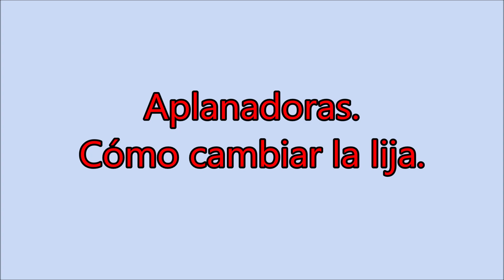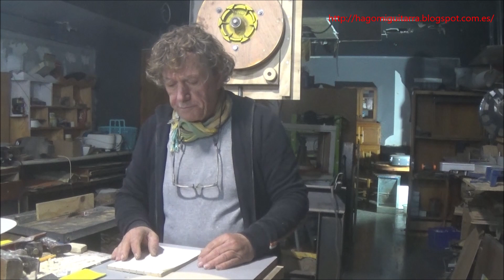Construcción de guitarras españolas en 100 pasos. Cambio de lijas en aplanadoras.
Cambio de lijas en aplanadoras. Aparte de los comentarios iniciales para ir poniendo orden en el curso de lutería, vamos a ver cómo hacer para cambiar las lijas de las aplanadoras de aluminio.
Para saber de todo lo subido hasta ahora con sus respectivos enlaces, ir al enlace del libro.